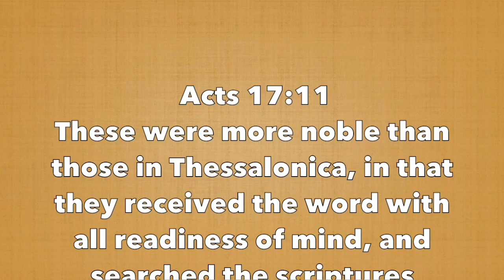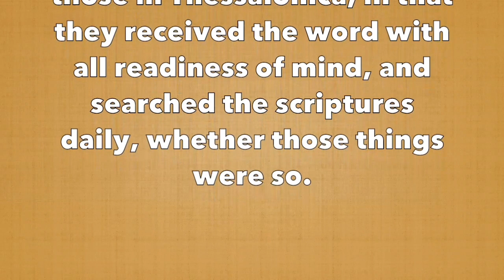STS Devotional #407 - What Shall It Profit A Man...?